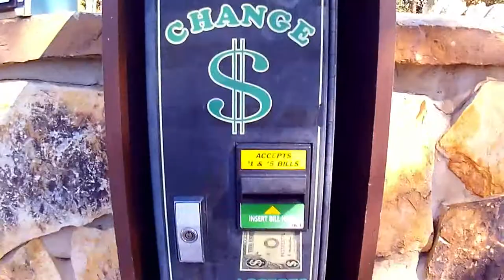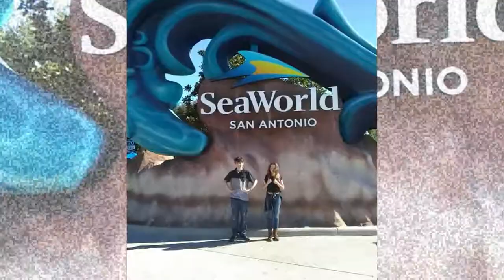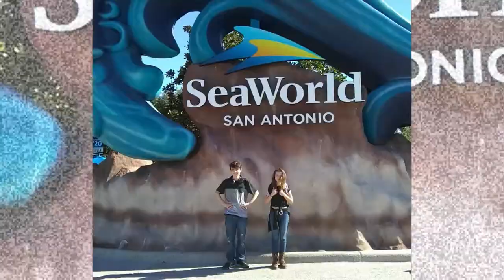SeaWorld!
We took a trip to SeaWorld in San Antonio Texas. Sorry bout the audio. You may want to use headphones. Half of the clips were shot with my cheap Walmart action cam that I bought last year and apparently the audio has went to the crapper! Someday I will get some great camera gear but until then, I will do the best with what I have.